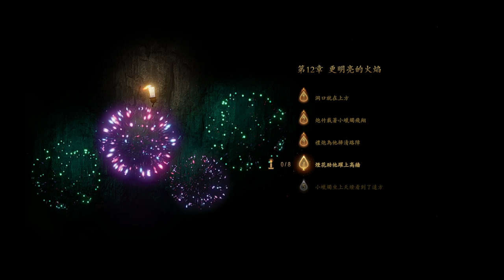Candleman: The Complete Journey --- part5